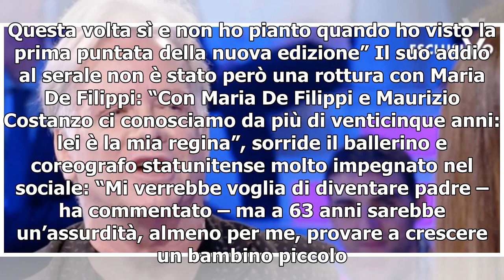Garrison Rochelle svela a Verissimo perché ha lasciato Amici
Garrison Rochelle perché lo hai fatto? Perché hai lasciato la cattedra di Amici? Con questa domanda Silvia Toffanin ha cercato di capire perché il ballerino e coreografo ha voluto dire addio al talent di Maria De Filippi per ritagliarsi un altro ruolo all’interno dello show. Alle domande della condu...